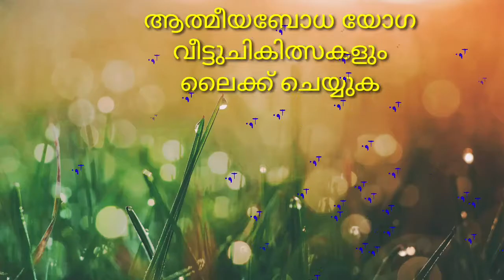ഈ സന്ജജീവനി നിങ്ങൾ മറന്നോ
ചെവിക്കുള്ളിലെ വേദനക്ക് ഒരു ദോഷമില്ലാത്തതും വീട്ടിൽ ചെയ്യാവുന്നതുമായ ഒരു മരുന്നാണ് നമ്മുടെ വീട്ടുമുറ്റത്തു പൂത്തു നിൽക്കുന്ന ജമന്തിയുടെ ഇലയെന്നത്,

ഒന്നോ രണ്ടോ കതിർ ജമന്തിയെ ഇല ഇറുത്ത് അതൊന്നു കഴുകി ഇലയിൽ നിന്നും ജലാംശം കുടഞ്ഞു കളഞ്ഞ ശേഷം ആ ഇല പിഴിഞ്ഞ് അല്പം നീരെടുത്ത് ഒരു സ്പൂണിൽ ആക്കി കൊണ്ട് ചെറുതായൊന്നു ചൂടാക്കി വേദനയുള്ള ചെവിയിൽ ഒഴിക്കുകിൽ ചെവിക്കു വേദന പെട്ടന്ന് മാറുന്നതാണ്, ഭയം കൂടാതെ പരീക്ഷിക്കാവുന്ന ഒരു ഔഷധമാണ് ഇത്.
നന്ദി നമസ്ക്കാരം. N B :- സ്പൂണിൽ
ചൂടാക്കിയ ഇലയുടെ നീർ ചൂടോടുകൂടി ചെവിയിൽ ഒഴിക്കരുത് തണുത്തശേഷം നേരിയ ചൂട് മാത്രമേ ആകാവൂ.